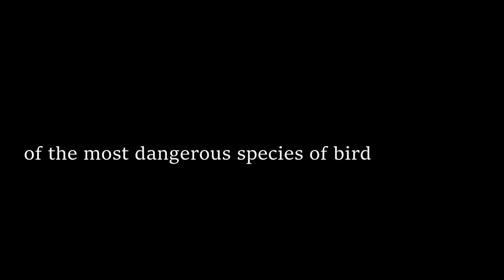How to Become a Star (Battlefield 2)